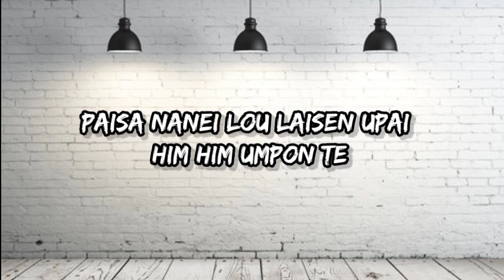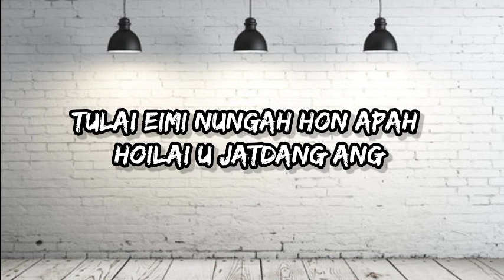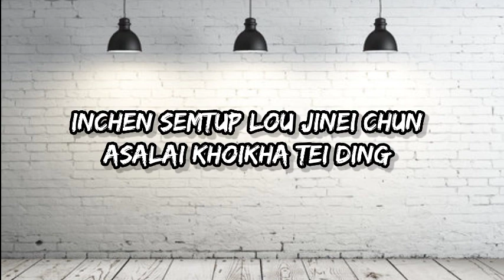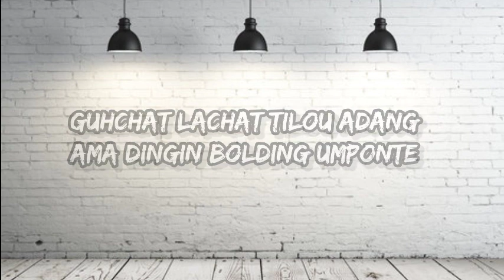KAKAI KIPGEN_ SERVICE-HOL LYRICS||Kuki thadou love song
SONG: Service hol

ARTIST:Kakai kipgen

🔔 turn on notification for more

                    Thanks